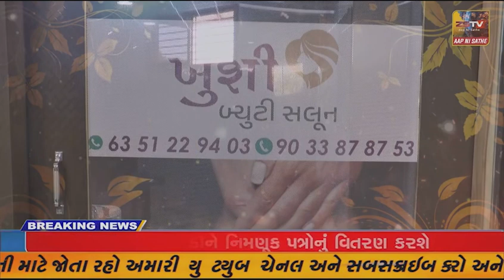દહેગામ તાલુકાના હરસોલી ગામે આવેલા પૂર્વ સરપંચ પરબતસિંહ ચૌહાણના નિવાસ્થાને દિપેશ્વરી માતાજી નો ફોટો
દહેગામ તાલુકાના હરસોલી ગામે આવેલા પૂર્વ સરપંચ પરબતસિંહ ચૌહાણના નિવાસ્થાને દિપેશ્વરી માતાજી નો ફોટો પ્રાણ પ્રતિષ્ઠા મહોત્સવ ખૂબ જ રંગે ચંગે ઉજવાયો